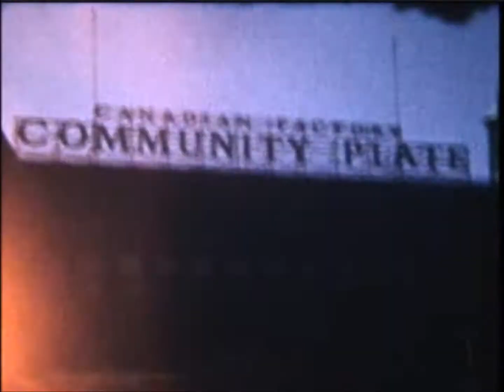Niagra Falls ca. 1960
My, how the place has changed!!!